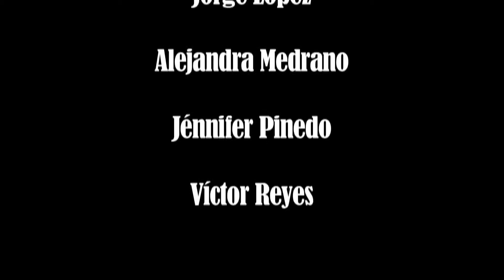La titeretera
A continuación les hago llegar un corto que nos muestra el Expresionismo Alemán jugando con lo que nos indica dicha época del cine mudo, utilizando luces claro obscuro e intertítulos espero y les sea de su agrado